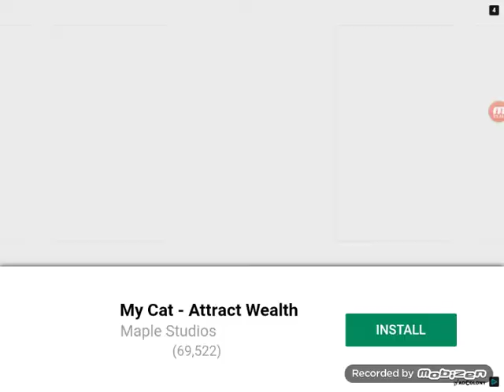Angry Birds Epic Gameplay Part 2 Original Version 3.0.27 Completing levels Destroying the Castle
ANGRY BIRDS EPIC ORIGINAL APK DOWNLOAD TRY TO BEAT ALL THE COOL LEVELS AND NOT GET BEAT YOUR HIGHSCORE NOT HACKED MODE THIS IS ORIGINAL APK DOWNLOAD